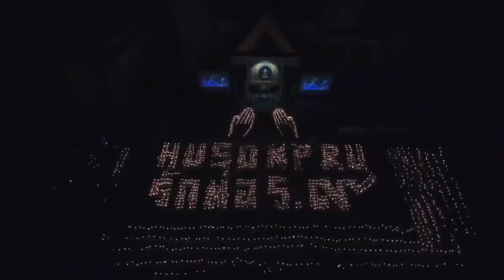10 พฤศจิกายน 2016(10)